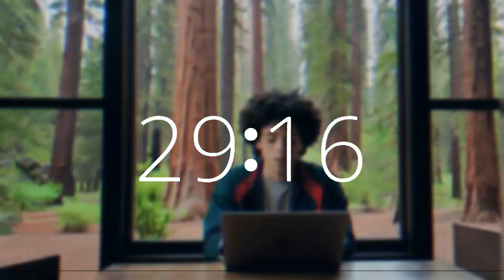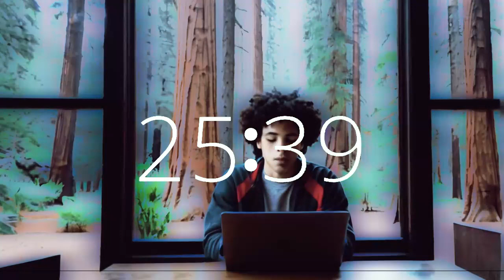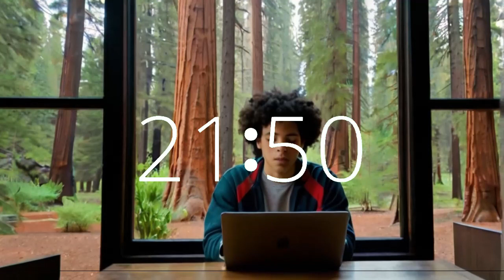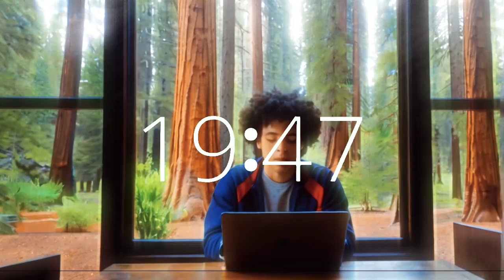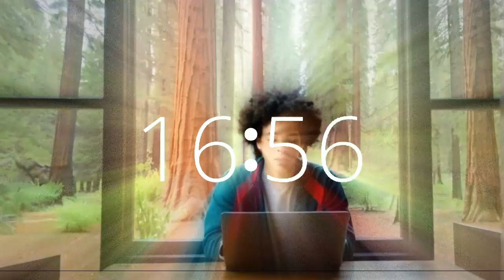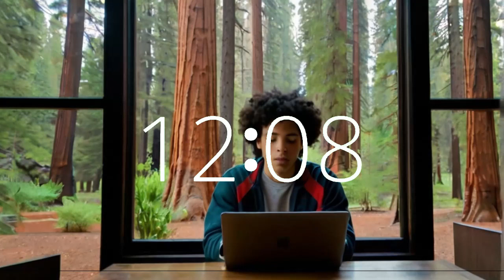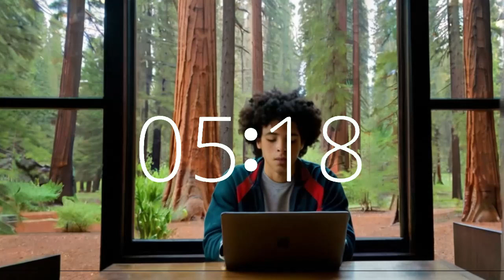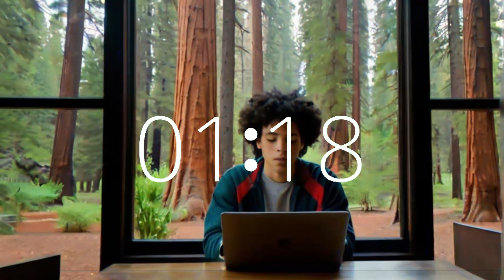30 minute timer energetic music lofibeats study work California redwoods